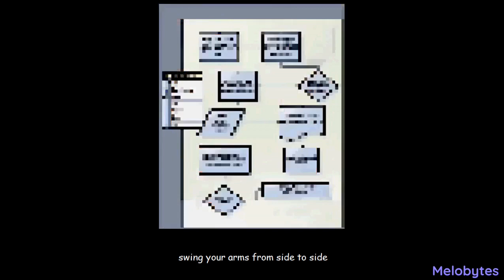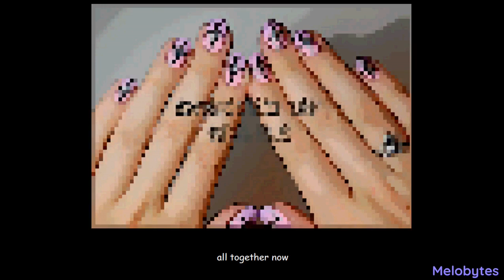Jarrod Blake - DO THE MARIO!!! (or MarioBytes)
Made with MeloBytes.
This time, with singing!
Also, inspired by Vinesauce!